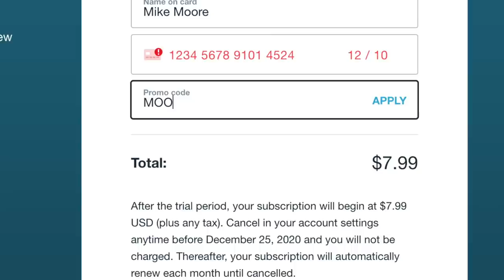HOW TO CUT BOYS HAIR AT HOME | BOYS HAIRCUT TUTORIAL 2021| FAUX HAWK 💇‍♂️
Today I will show you how to cut boys hair at home!! I hope this boys haircut tutorial will give you the confidence you need to get started! It’s a nice and simple boy haircut!! Hope you found the Faux Hawk Fade step by step haircut tutorial for boys helpful!